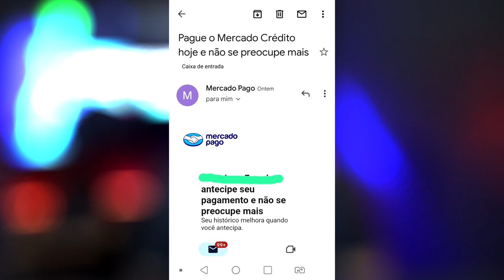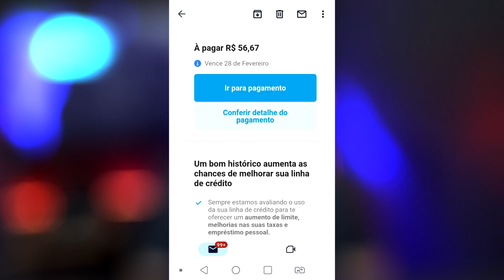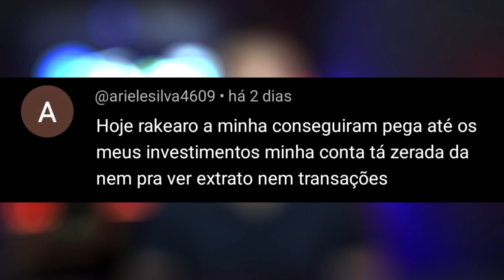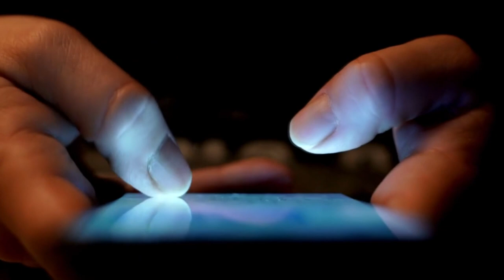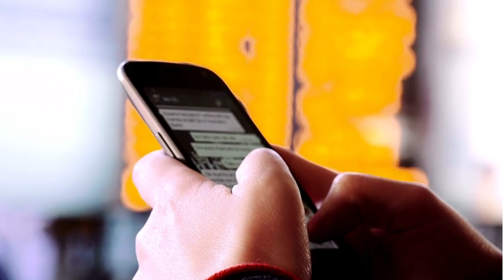MERCADO PAGO! CONTA FOI RO#BADA, LEVARAM TUDO